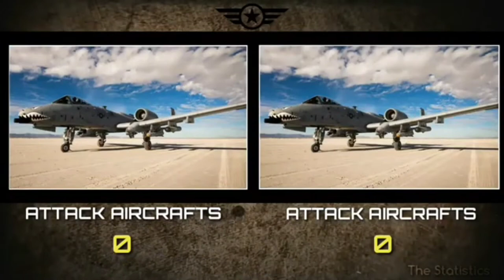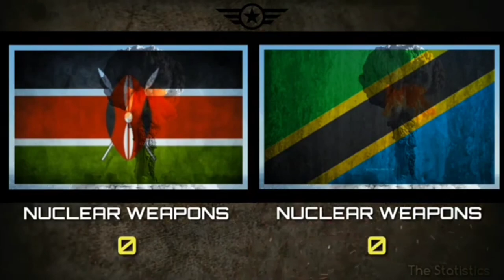Kenya vs Tanzania Military Power Comparison 2020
.Daily Gilgit tv.

.ڈیلی گلگت tv962.

.ڈیلی گلگت tv.

The US and Russia, China, and India, two separate long-term rivalries. But what if China and Russia decided to set aside their differences and join against an Indian-American alliance? Who would win, and how would that play out? Could United States keep Russian and Chinese army at bay? Or would the military of Russia and China overpower the Indian and American military?